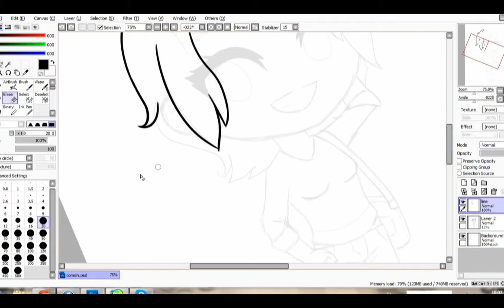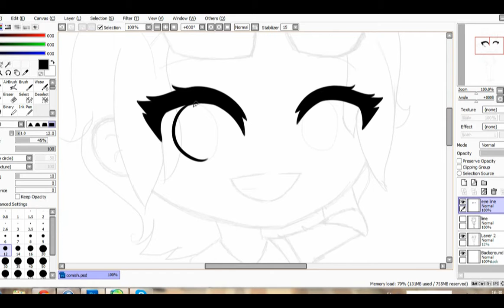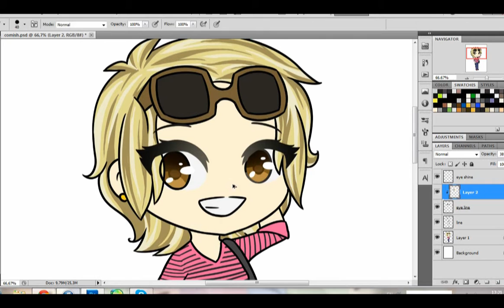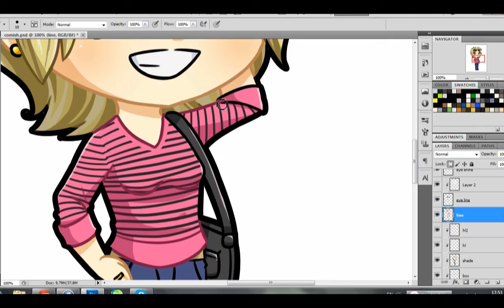Mary [Video Draw]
Time: 1h50
Softwares: Paint Tool SAI, Photoshop CS5, Adobe Premiere CS5

Art is mine, do not use in any way without permission.